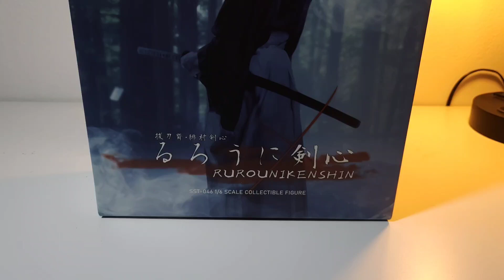Soosoo Toys Kenshin 1/6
very amazing feature of a figure. The sword is somewhat metal and you can do a ton of poses on the figure! The face isn't really bad as some would claim. 9.5 out of 10 for this figure. Love the extra arms to attach and make sort of kenshin moves and some you wouldn't even need the stand.